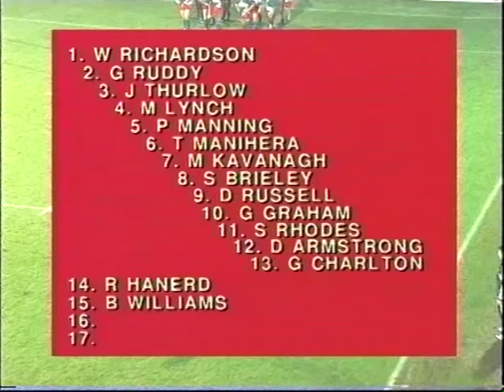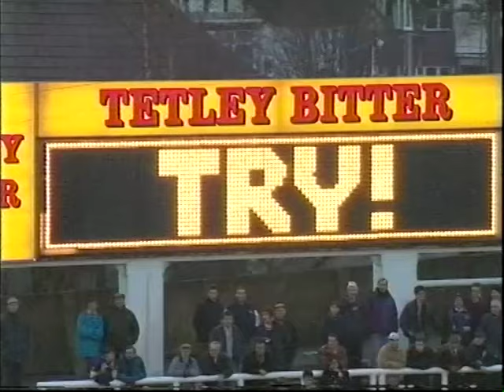Leeds v Carlisle 1995-96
Leeds took on Carlisle in the Quarter Final of the Regal Trophy in December 1995 at Headingley.